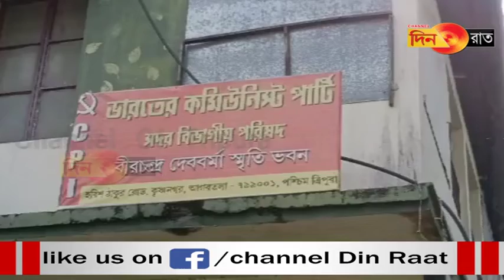Borom tei swmai bai no Lenin no mwito khwlai jak kha